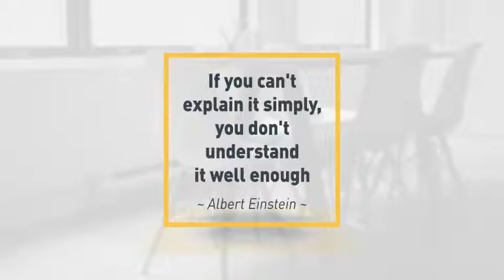Simple Title Presentation | After Efects Project Files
26 Mediaholders & Animated titles
100% After Effects
For photos and videos
After Effects CS4, CS5, CS5.5, CS6, CC, CC 2014, CC 2015
4K, 2K, 1080P, 720P, DV
59.94 fps & 29.97 fps
Color can be changed
Detailed video tutorial
Extend duration with easy steps
Font link included in project